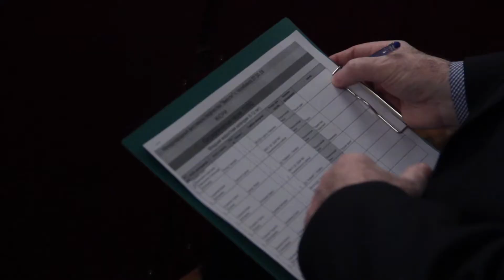Vmeste (Together) International Festival of Creativity